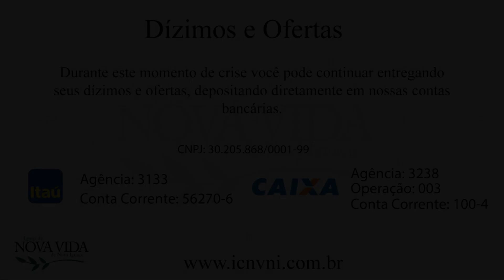Jesus tem a Resposta que você Precisa.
Tema: Jesus tem a Resposta que você Precisa.
Texto Base: Mateus 11:2-4
Culto ministrado por: Pr. Robson Vieira
Data: 23/04/2020

ICNVNI - Igreja Cristã Nova Vida de Nova Iguaçu

📌 Onde Estamos:
Rua Iracema Soares Pereira Junqueira, 221, Centro - Nova Iguaçu - RJ

🕗 Horários dos Cultos:
Domingo
- Culto Dominical: 8h
- Culto Dominical: 18h
Segunda-feira
- Culto de Oração: 19h30
Quarta-feira:
- Culto de Oração: 7h15
- Culto Devocional: 19h30
Quinta-feira:
- Culto Devocional: 15h
Sexta-feira:
- Culto Devocional: 19h30
Sábado:
- Culto de Adolescentes: 17h
- Culto de Juventude: 19h

Canal administrado por 📊 Próximo Nível Direção, produção e edição audiovisual: Equipe de mídia da ICNVNI